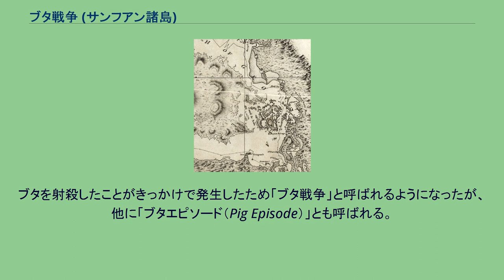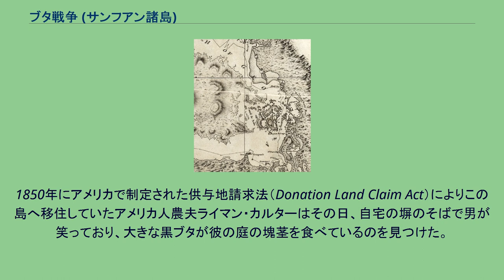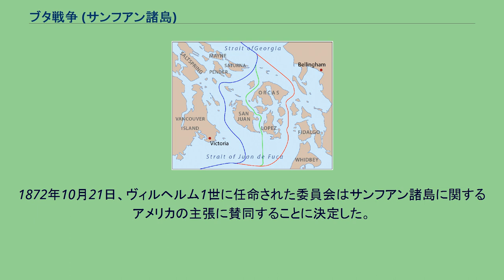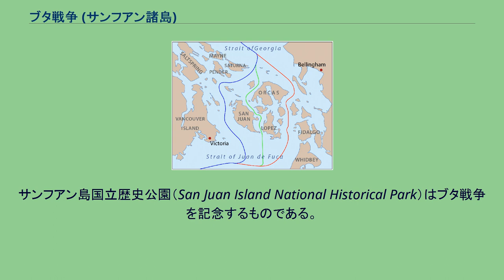ブタ戦争 (サンフアン諸島)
死者が発生しなかった戦闘・紛争
ジェームズ・ブキャナン
ブタ戦争（ブタせんそう、英: Pig War）は、サンフアン諸島におけるアメリカ合衆国とイギリス領北アメリカ（後のカナダ）との国境をめぐる紛争（「サンフアン諸島国境紛争」あるいは「北西国境紛争」）の中で、1859年にアメリカとイギリス帝国が衝突した事件。
サンフアン諸島はバンクーバー島と北アメリカ大陸との間にある。
ブタを射殺したことがきっかけで発生したため「ブタ戦争」と呼ばれるようになったが、他に「ブタエピソード（Pig Episode）」とも呼ばれる。
そのブタは、衝突により血が流れることのなかったこの戦争における唯一の犠牲者だった。
最終的にサンフアン諸島はドイツ皇帝により設置された第三者機関によりアメリカ領とされた。
1846年6月15日、オレゴン条約が締結され、オレゴン・カントリー（アメリカ側の呼称）/コロンビア地区（イギリス側の呼称）は、北緯49度線に沿ってバンクーバー島と大陸との間の海峡の中央へ、そこから南へその海峡およびファンデフカ海峡の中間を通過し太平洋に至る境界線で分割された。
しかし、1846年時点でその地域の一部地形はいまだ明確になっておらず、実際にはバンクーバー島と大陸との間には2つの海峡、すなわちサンフアン諸島の西側にハロー海峡が、東側にはロザリオ海峡が存在していた。
1798年のバンクーバーの地図。
バンクーバー島の南東部、ガルフ諸島、およびハロー海峡付近に多少の混乱が見える。
当時もっとも一般に入手可能な地図は1798年発行のジョージ・バンクーバーによるものと、1845年発行のチャールズ・ウィルケスによるものだったが、そのどちらの地図でもバンクーバー島南東部のおよびガルフ諸島付近は不明確で、結果ハロー海峡についても十分にはっきり記載されていなかった。
このあいまいさのために、アメリカ、イギリス双方はサンフアン諸島の領有権を主張した。
1856年、アメリカとイギリスはサンフアン周辺を調査し、国境線を決定するために国境線委員会を設置した。
委員会ではいくつかの国境線案を作成し、その中では3つの主案、ハロー海峡を通過するもの、ロザリオ海峡を通過するもの、および和解案としてサンフアン海峡を通過するものが提案されていた。
極端なアメリカ案は“厳密に条約文に従い”、バンクーバー島と、サンフアン諸島およびガルフ諸島を含む沿岸の全ての島々との間を境界とするものだったが、真面目に検討されることはなかった。
イギリス側委員は、アメリカ人が作成した一部の地図において国境線がロザリオ海峡を通っていることに言及した主張を行った。
その地図の中には高名なアメリカ人地理学者ジョン・C・フレモントによるものもあった。
それでも委員会は合意に達しなかった。
この係争中、イギリスのハドソン湾会社はサンフアン島をヒツジの放牧場にする事業に着手した。
その一方で1859年半ばまでに25から29人のアメリカ人がサンフアン島に移住してきていた。
オレゴン条約からちょうど13年後の1859年6月15日、そのあいまいさが直接衝突を引き起こした。
1850年にアメリカで制定された供与地請求法（Donation Land Claim Act）によりこの島へ移住していたアメリカ人農夫ライマン・カルターはその日、自宅の塀のそばで男が笑っており、大きな黒ブタが彼の庭の塊茎を食べているのを見つけた。
彼は非常に腹を立て、ブタを狙って撃ち殺した。
笑っていた男は森の中に逃げ込んだ。
結局そのブタは、ハドソン湾会社のヒツジ牧場で働くアイルランド人チャールズ・グリフィンの所有物であることが分かった。
グリフィンは何匹かのブタを所有し放し飼いにしており、二人はこの事件までは平穏に暮らしていた。
カルターはグリフィンに対しブタの弁償として10ドルの支払いを申し出たが、グリフィンはそれに満足せず、100ドルを要求した。
この返答以降、カルターはブタが彼の土地に入り込んで来たのだからそのブタのために金を払う必要はないと考えるようになった（信憑性の低い話ではあるが、カルターはグリフィンに対し「そいつはオレのジャガイモを食ってたんだよ」と言い、グリフィンは「おまえのジャガイモがオレのブタに食われないようにするのはおまえの責任だろ」と返したという）。
イギリス政府当局はカルターを逮捕...